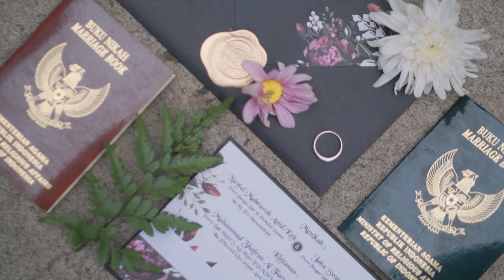Cinematic Wedding, Adik Perempuan, Naylul Mabruroh dan Jaka Swara, 11/11/21